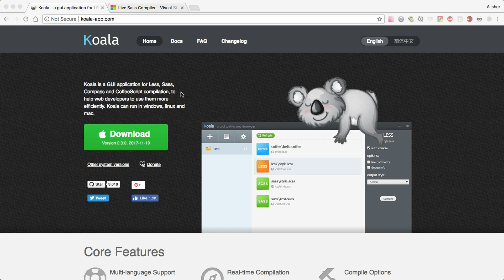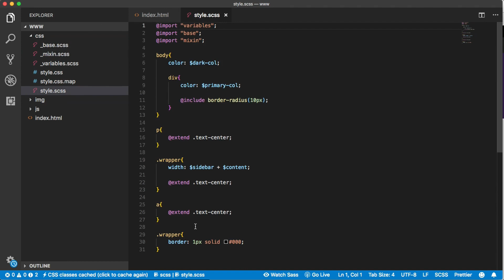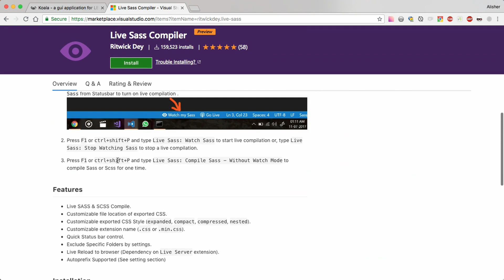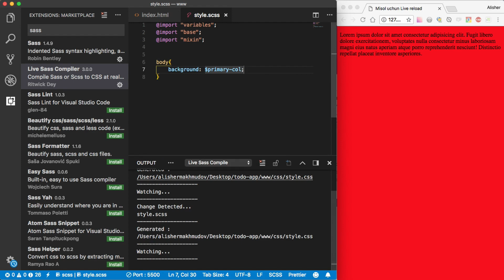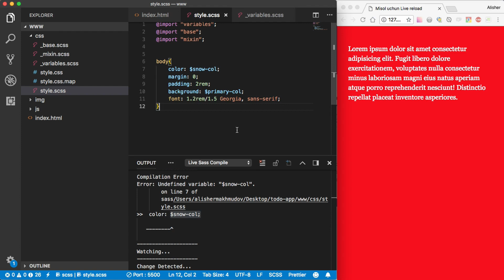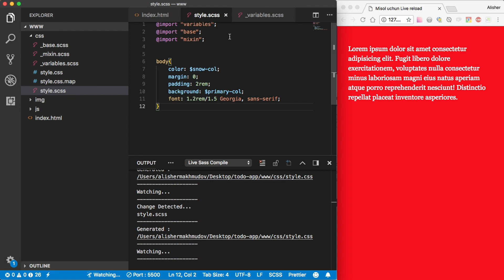"Live Reload" & "Live SASS" with Visual Studio Code...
Visual Studio Code dasturi yordamida live reload va live sass extentionlaridan foydalanib html va sass fayllarini browserda avtomatik yangilanish muhitini yaratib o'tamiz.

Buning uchun bizga faqatgina Visual Studio Code dasturi kerak bo'ladi. Hech qanday alohida Koala kabi CSS Preprocessor dasturlari kerak bo'lmaydi.
Visual Studio Code "Live Reload" and "Live SASS" extensions will help us to convert SASS into CSS and see the changes simultaneously with no need to refresh the Browser window.

Foydali manbalar:
- Visual Studio Code: